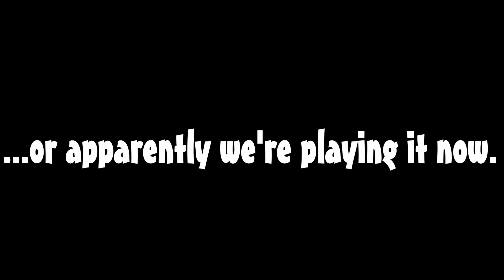Spyro 2: Ripto's Rage (PS1+PS4) // Part 1 // Here We Go Again! - HowDoGame?